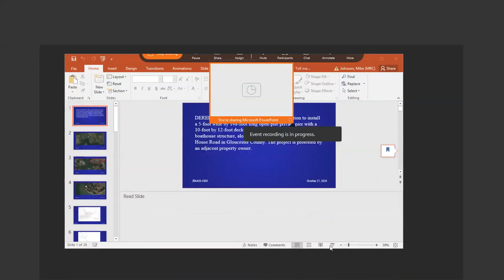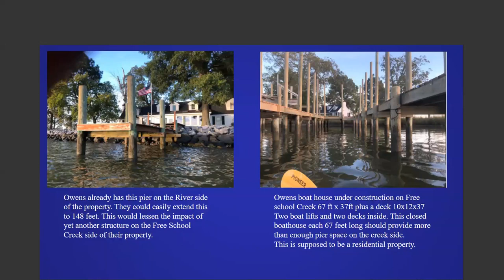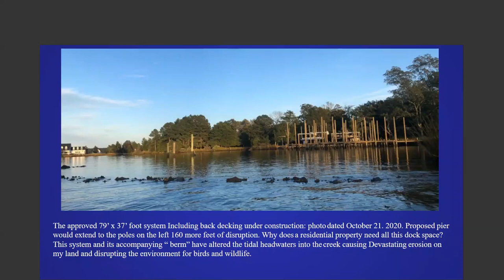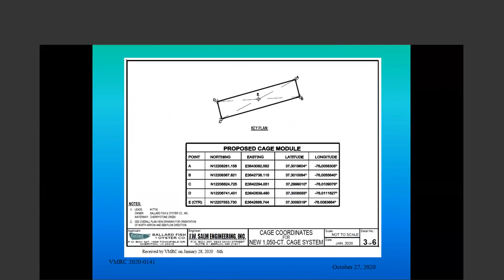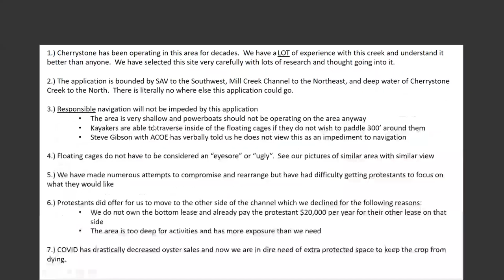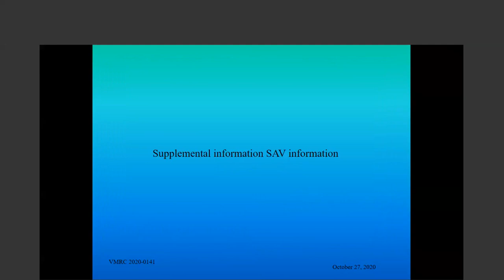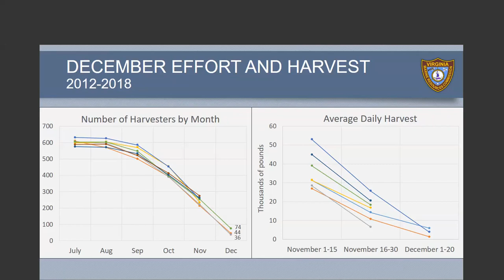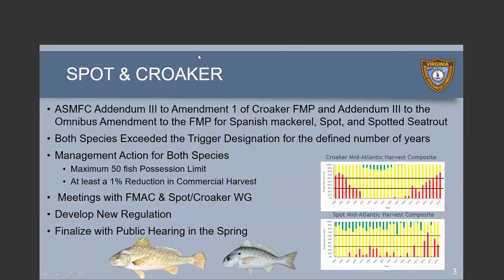2020-10-27 VMRC Commission Meeting items 9-13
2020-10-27 VMRC Commission Meeting items 9-13